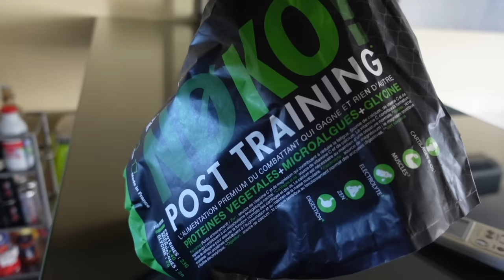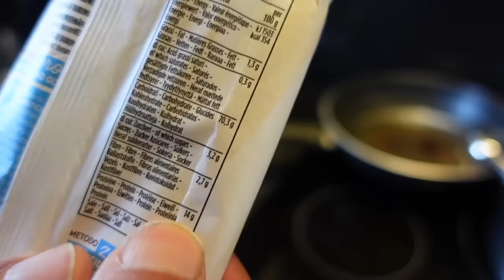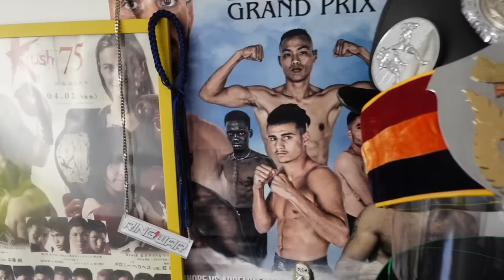Que mange un BOXEUR avant un COMBAT ? Je mange avec lui ! VLOG 1467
Je retrouve le boxeur Elias Mahmoudi, champion de Muay Thaï et de kick boxing,  à l'entrainement et je mange comme lui quelques jours avant un combat !

C'est son père qui lui prépare ses repas et c'est un cordon bleu !